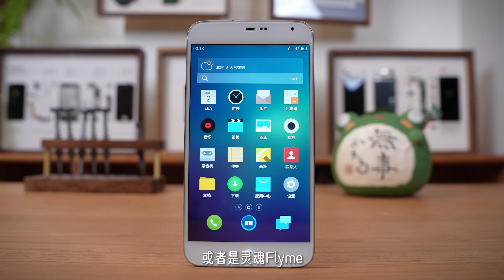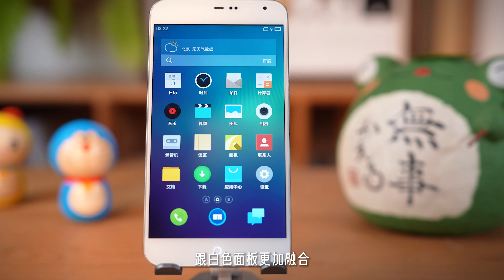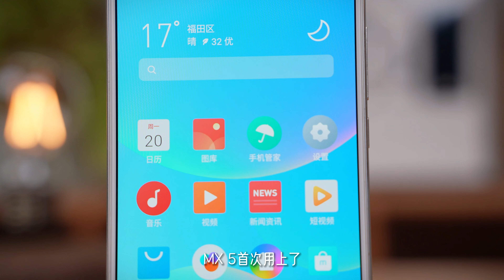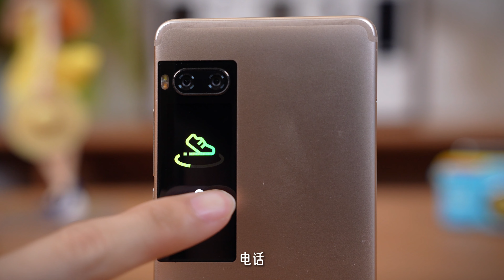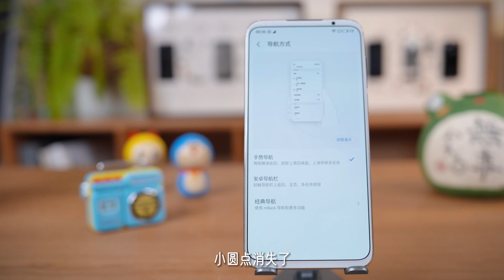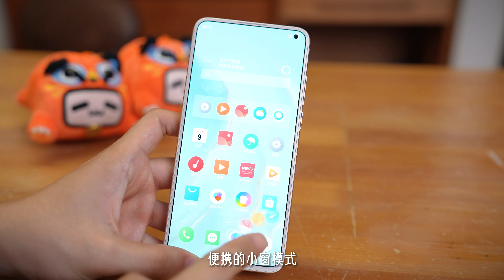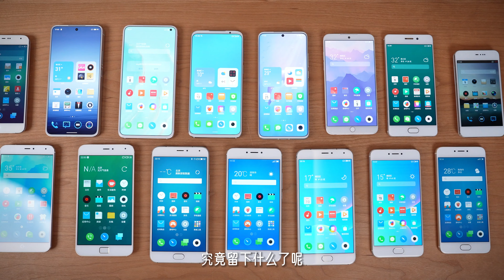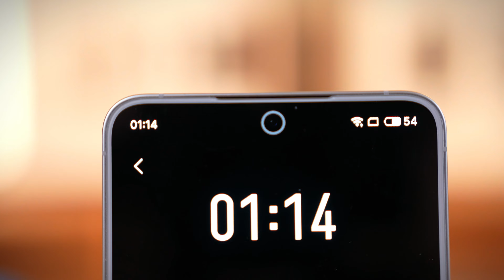Flyme最稱神？ 白面板表示不服！ ——【小西設計所】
要說到白色面板，魅族可以說是當仁不讓
仿佛有一股神秘的魔力讓魅族一直堅持
白色簡約風格再加上獨特的Flyme系統，讓我沉迷其中無法自拔
彷彿每個人的回憶里都會有一部魅族的身影
快看看裡面哪一部手機是你年少時用過的手機吧~